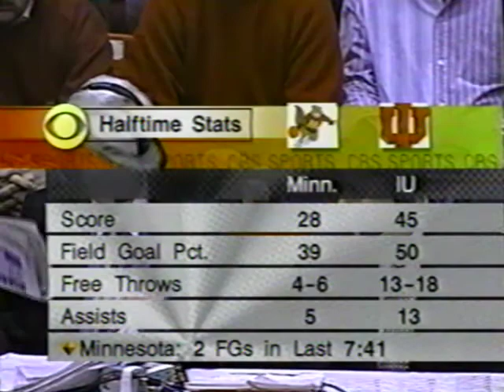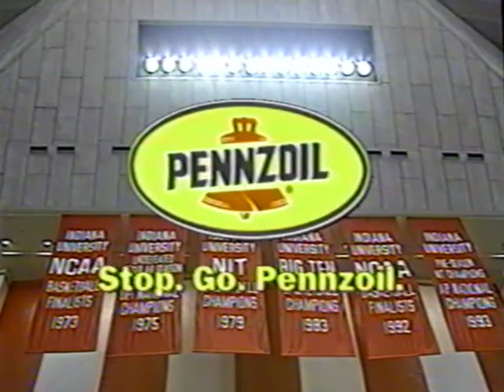Indiana vs Minnesota - 1/31/98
Minnesota was in a pretty heavy rebuild after losing several players off the previous year's Final Four squad. Indiana handles them pretty easily, 95-82, and moves to 15-6 on the season.